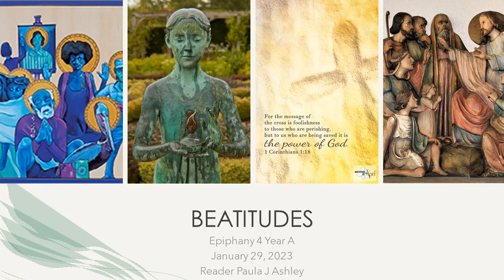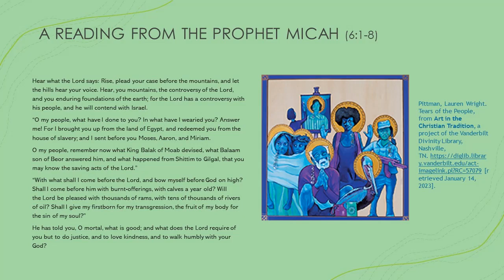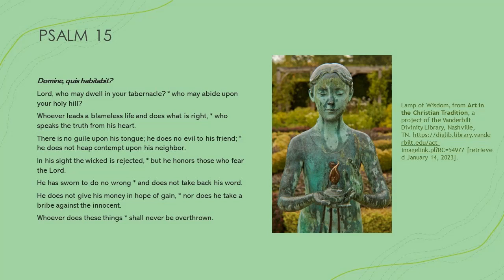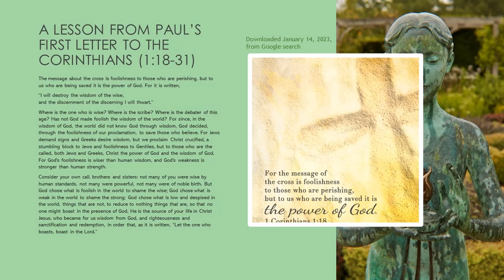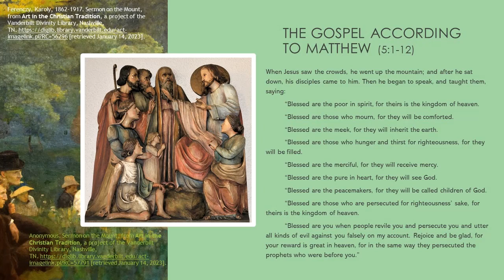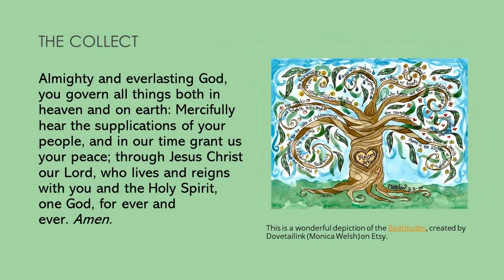beatitudes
Epiphany 4 Year A
January 29, 2023
Reader Paula J. Ashley